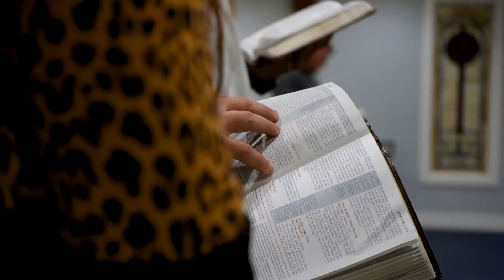Eastside Saturday Night Service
From The Church Family-The new Saturday night service at Eastside Baptist kicks off this week February 1 in Lancaster SC. Worship starts at 6pm with members of The Lee Park Choir and Pastor Wesley Keziah bringing the Word. "Wes is uniquely gifted for the calling God has put on his life" (Pastor Chris Justice.) Join Wes and Christen as they grow another part of The Lee Park Church Family
Are you looking for a Saturday night option? Meet us there!